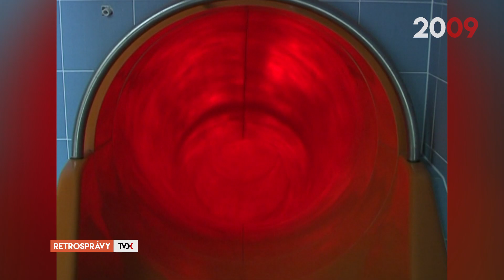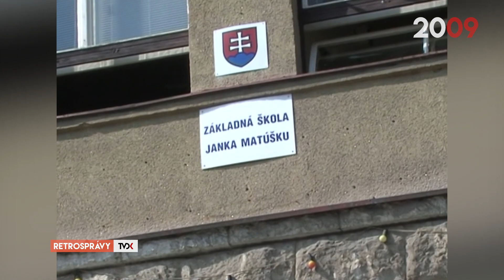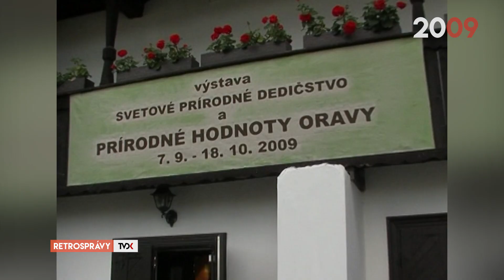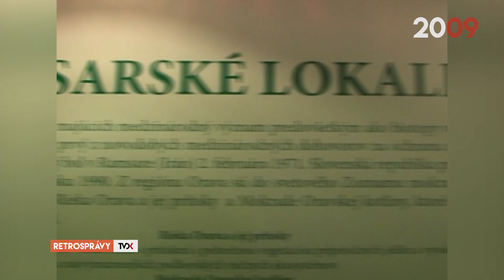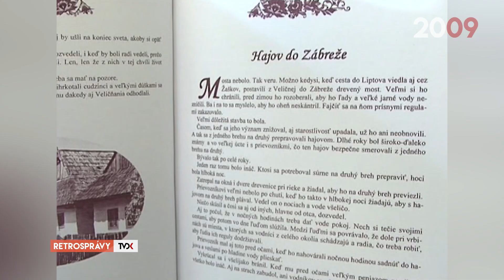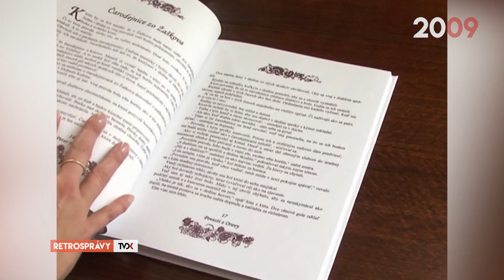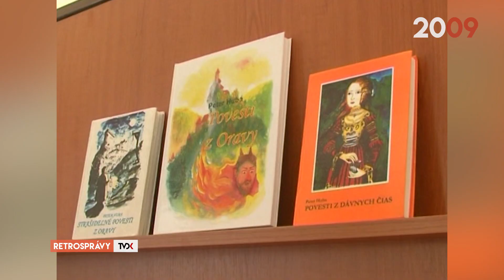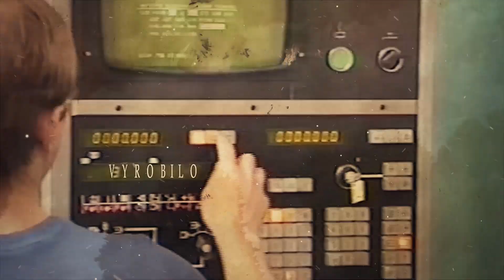Retrosprávy 221 (september 2009)